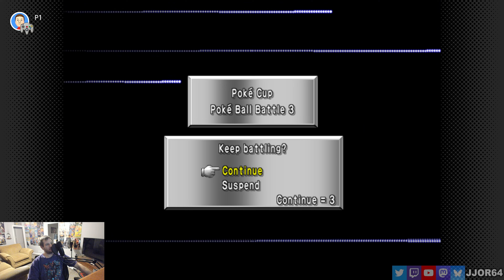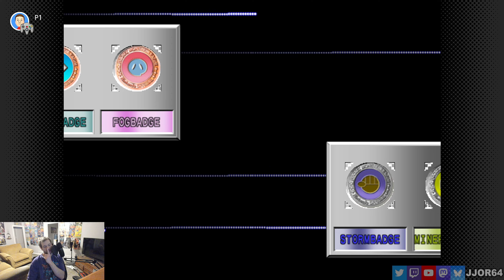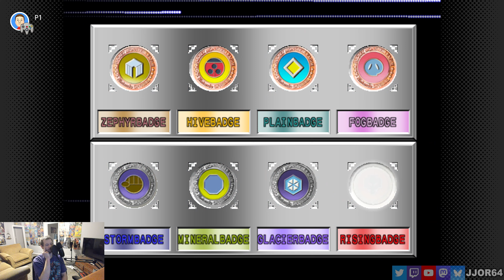Pokemon Stadium 2 (N64) - JJOR64 plays Nintendo 64 on Nintendo Switch Online (1/10/24)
This video was recorded during a Twitch live broadcast on January 10, 2024.

After a few months off, it's time for more Pokemon Stadium 2 on Nintendo 64 on NSO!